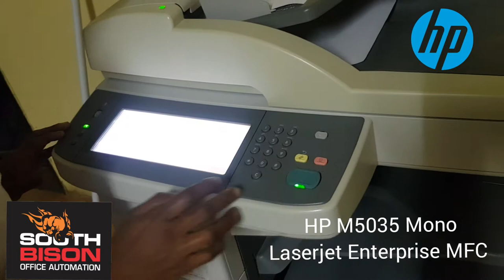HP M5035 Mono Laserjet Enterprise MFC - Tumelo Seitshoko, Kuruman Northern Cape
Tumelo tests the M5035 after routine maintenance